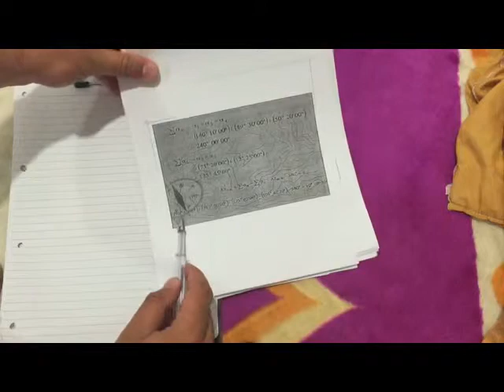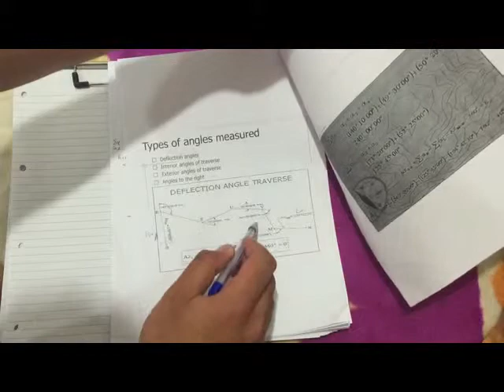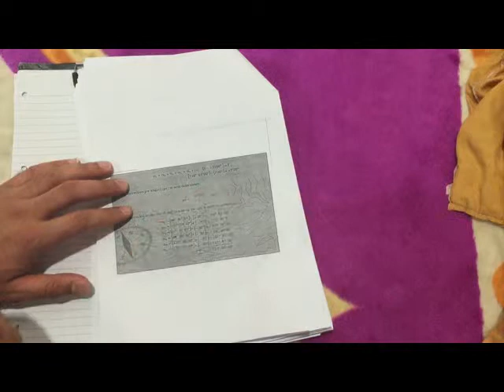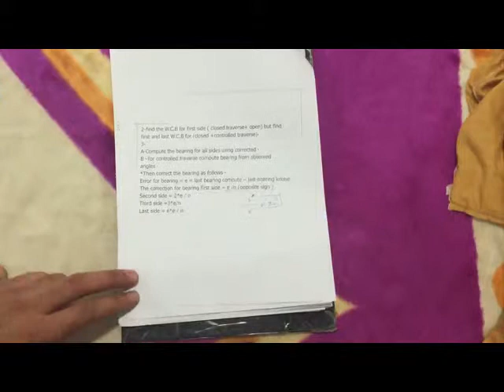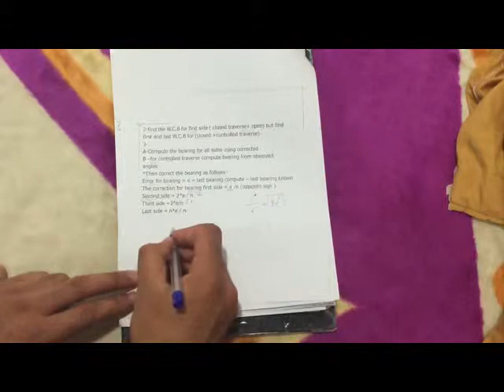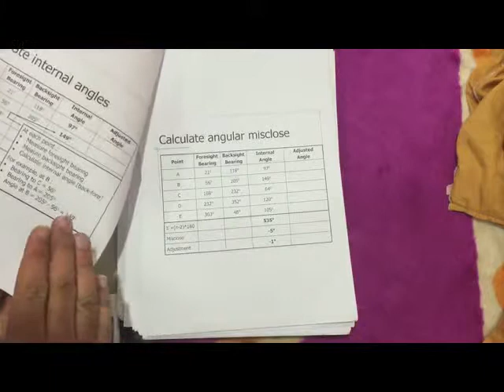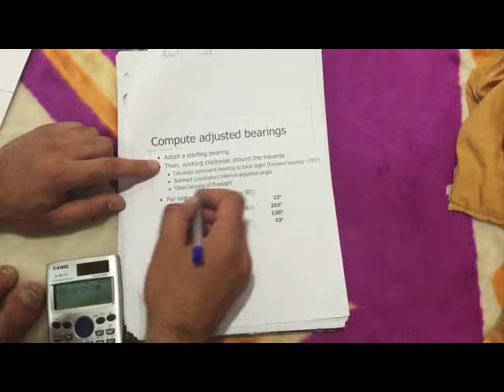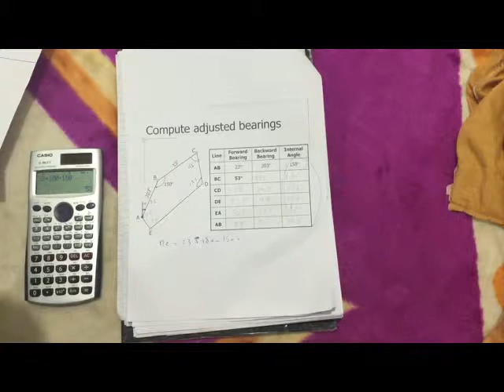Traversing Lecture 1 (Erbil Technical College - Highway Engineering Department 2014 - 2015)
Engineers:
- Bryar Sulayman Hawla
- Salh Kamal Omer